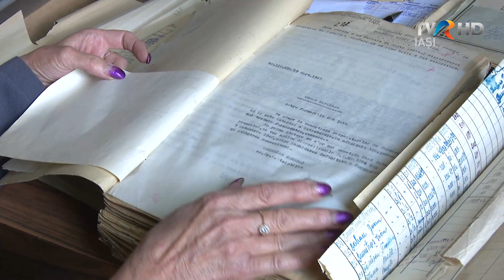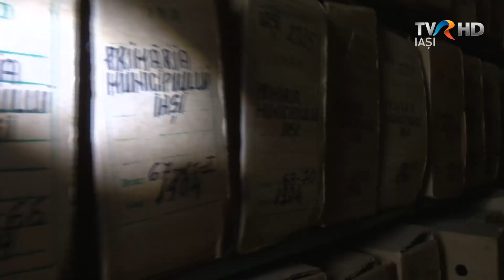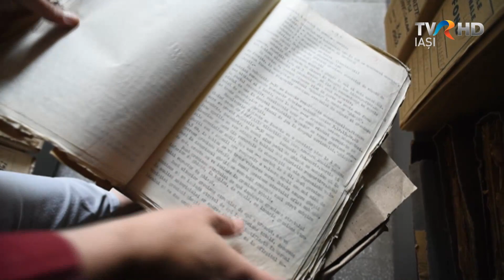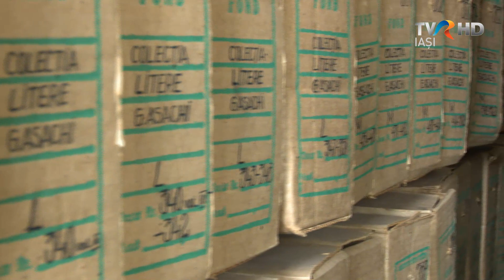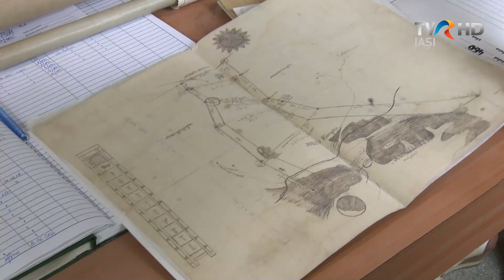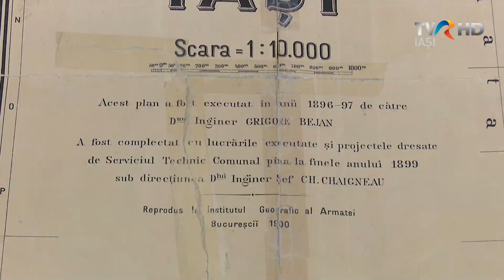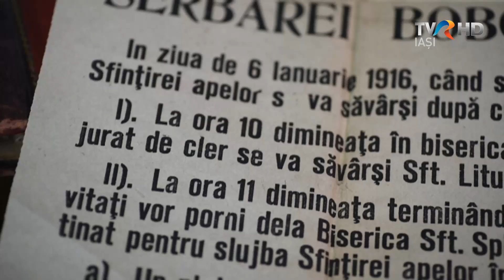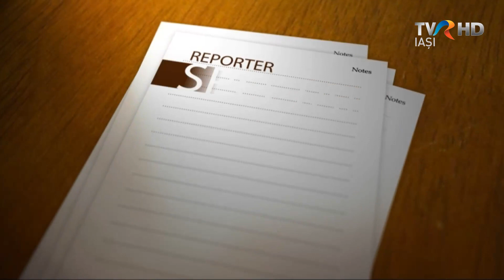Reporter Special - Arhivele loc, al memoriei - prima parte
Pe 1 ianuarie 1832 erau înfiinţate, la Iaşi, Arhivele Statului Moldovei. Actul de naştere era chiar Regulamentul Organic al Moldovei, prima constituţie care a generat profunde schimbări de ordin social, politic și cultural. Primul director al Arhivelor Moldovei a fost cărturarul Gheorghe Asachi. Colecţia LITERE, pe care a înfiinţat-o în 1832, îi poartă numele şi este păstrată în aceeaşi formă.  Deşi Asachi s-a zbătut ca Arhivelor să li se construiască o casă solidă, cu obloane de fier, instituţia a avut un sediu propriu abia în 1977. După 185 de ani de activitate fără întrerupere, Arhivele Naţionale Iaşi deţin aproape 17 km de documente  - începând cu sfârşitul secolului al XIV-lea şi până în zilele noastre. Însă lipsa de implicare a factorilor politici a făcut ca TEZAURUL ARHIVISTIC de la Iaşi să fie păstrat într-o clădire care a încremenit în timp, la nivelul anului 1977.
Un documentar de Gabriela Baiardi, Relu Tabără, Loredan Baiardi